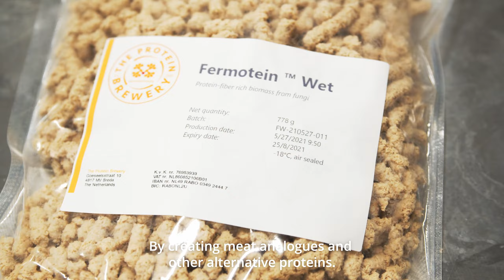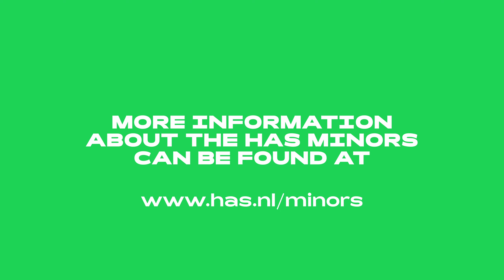Minor | Protein transition: towards a sustainable future | HAS green academy (in English)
Do you want to contribute to the protein transition? 🌱 In this minor, the focus is on the transition towards plant and alternative proteins within the context of, and the impact on, the entire value chain: from soil to consumer.